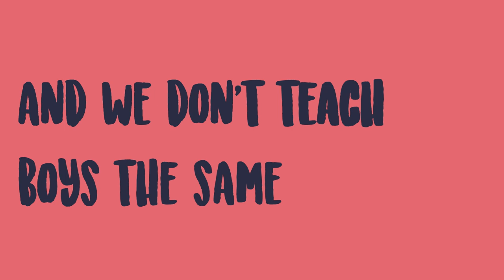Beyoncé's ***Flawless: Chimamanda Ngozi Adichie Quote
In her 2013 single "Flawless," Beyoncé sampled a speech given by award-winning Nigerian writer Chimamanda Ngozi Adichie entitled "We Should All Be Feminists."

A kinetic typography animation created by student Andrea Atkinson for Prof Jordan Lambrecht's GRPH 323 Typography II class at the University of Nebraska-Lincoln.

We teach girls to shrink themselves
To make themselves smaller
We say to girls
"You can have ambition
But not too much
You should aim to be successful
But not too successful
Otherwise you will threaten the man"
Because I am female
I am expected to aspire to marriage
I am expected to make my life choices
Always keeping in mind that
Marriage is the most important
Now marriage can be a source of
Joy and love and mutual support
But why do we teach girls to aspire to marriage
And we don't teach boys the same?
We raise girls to see each other as competitors
Not for jobs or for accomplishments
Which I think can be a good thing
But for the attention of men
We teach girls that they cannot be sexual beings
In the way that boys are
Feminist: the person who believes in the social
Political, and economic equality of the sexes

Description & Objective:
This project explores the changes in perception as typography moves to a screen-based environment, and the relationship formed with imagery in order to bring a narrative to life kinetically. The focus will be on the student’s ability to navigate through a series of ideas in order to allow the story to unfold seamlessly from one moment to the next. Each story should unfold from the introduction, through the body of the narration, and finish with a completely realized conclusion. Good storytelling through typographic expression adds limitations when working with digital media, thus making this a more interesting and ambitious challenge. Although imagery and type can be integrated into the video, the typography should remain the focus of this project.

By doing so, you're helping support free education for the digital arts.  It may seem like a very small thing to you, but it makes all the difference to us.